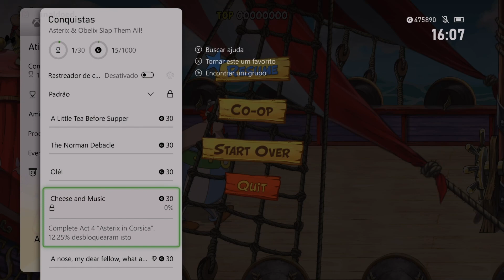ASTERIX & OBELIX: SLAP THEM ALL! | UM BELO BEAT 'EM UP!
Baixe agora Asterix & Obelix: Slap them All!
Estamos do ano 50 a.C. Toda a Gália está ocupada pelos romanos. Toda? Não!
Uma aldeia povoada por gauleses indomáveis resiste agora e sempre aos invasores.
Está tudo a descambar! Os nossos dois heróis vão viajar pelo mundo para lutar contra o Império Romano num jogo 2D de plataforma com rolagem lateral ao estilo de Beat 'Em Up, completamente desenhado à mão e feito de acordo com a mais pura tradição do género.

Os inimigos e os javalis vão ter de se pôr a pau! Astérix e Obélix estão de volta e vai ser mais uma luta épica!

Joga como Astérix e Obélix em conjunto (modo de multijogador local) com familiares ou amigos!

➥ Canal de Lives (Alternativo) (Trovo)

💡 Cupons:
● PicPay (Ganhe R$10 no cadastro!)
(Picpay - Use o código YUET8F para ganhar R$10)

- Prime Gaming - Jogos Grátis Todo Mês

💳 Consoles/jogos com FRETE GRÁTIS na Amazon!
● Consoles Xbox: amzn.to/32hMLBJ
● Controles para Xbox: amzn.to/2Lp9iqX
● Jogos de Xbox: amzn.to/2K3VxgK
● Headset sem fio para Xbox Series: amzn.to/3xmOoLX
● Consoles PS5: amzn.to/3kVzpm1
● Controle DualSense PS5:
- Branco: amzn.to/2TxnBOy
- Midnight Black: amzn.to/3AxUtaw
- Cosmic Red: amzn.to/2TDKTSL
● Headset Pulse 3D PS5: amzn.to/35xl0H4
● Jogos de PS5: amzn.to/3i2rYbY

💰 Doações:
● PIX (Doação aparece na tela);